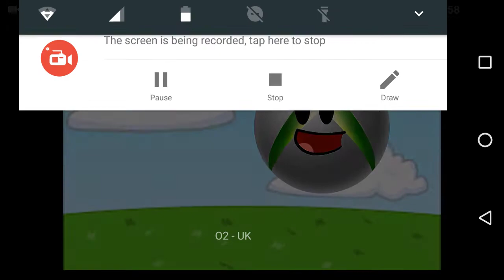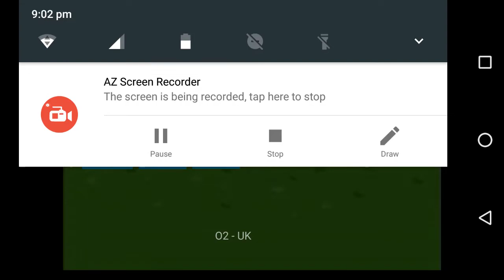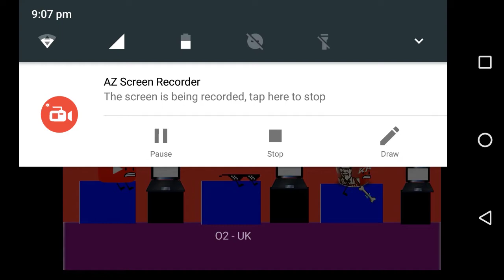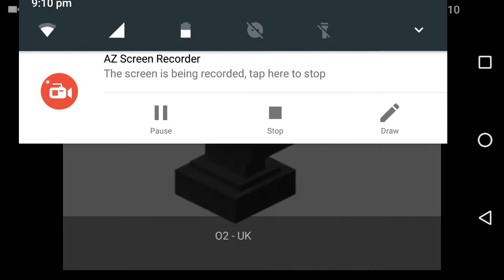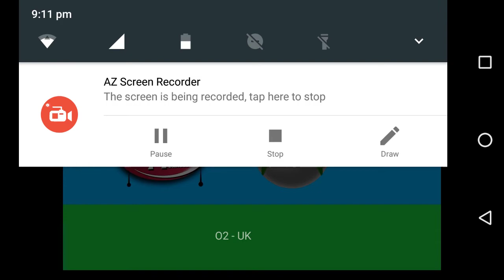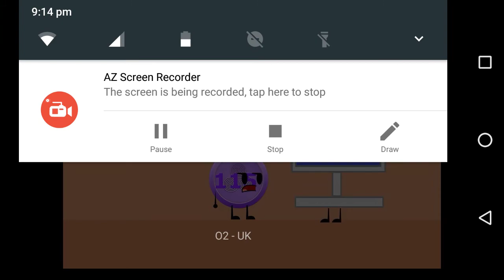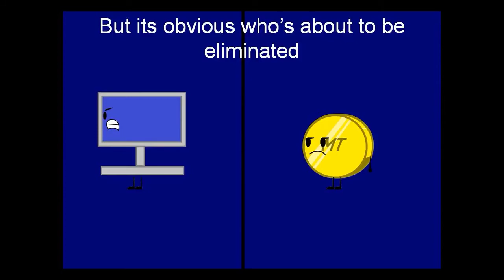The Clash of Insanity Best of Computer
The Personality changing debuter